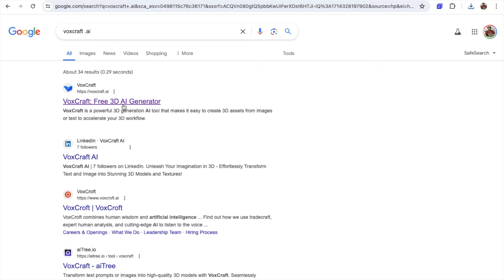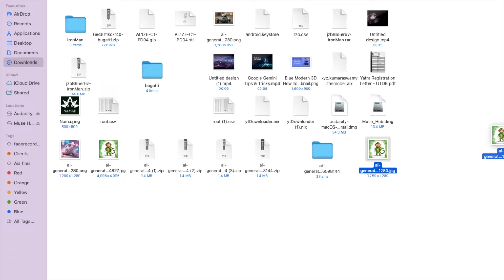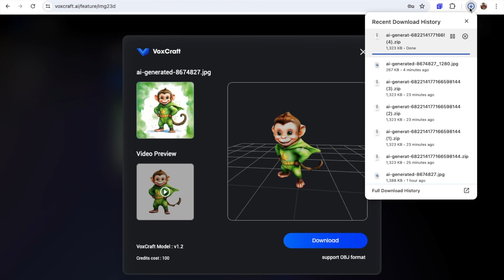Turn Your 2D Images into 3D Models | New AI Tool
Do you want to take your 2D images and transform them into stunning 3D models? Look no further than VoxCraft.ai! In this tutorial, I'll guide you through the simple process of converting your images using this incredible AI-powered tool.
Step-by-Step Process:

Go to VoxCraft.ai: Visit the official VoxCraft.ai website.
Sign Up/Log In: Create an account or log in if you already have one.
Upload Your Image: Click "Upload Image" and select your 2D image file.
Customize (Optional): Adjust settings if needed (e.g., model resolution).
Generate Your 3D Model: Click "Generate". VoxCraft.ai will now use AI to create a 3D model from your image.
Download: Download your newly generated 3D model in a format of your choice.
It's that easy! Now you can use your 3D models in:

Game development
3D printing
Animation
Virtual Reality (VR) experiences